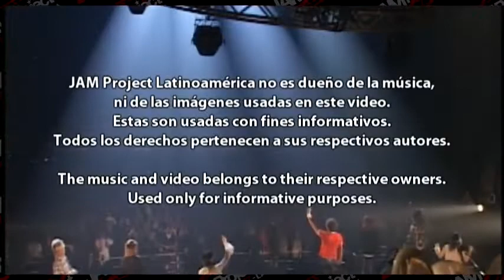Jam Project - Hagane no Messiah - JAPAN Circuit 2007 / Sub Español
Postado originalmente no canal: JAMProjectLatino.

Esta é a interpretação do tema "Hagane no Messiah" durante a turnê 2007 do JAM Project por Japão, esta turnê muito especial, debatida por Ricardo Cuz pela seguinte apresentação como o novo membro oficial do grupo.

© JAM Project Latinoamérica não é devido a música, mas a partir de álbuns de imagens usadas no vídeo. Estas são usadas com multas demonstrativas. Todos os direitos autorais são permitidos por autores.